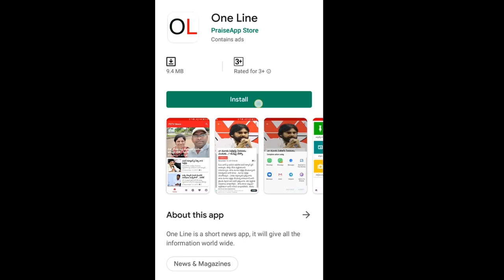Big Industries are not Shying away from State | ఏపీకి పరిశ్రమలు రాకపోవడానికి వెనుక దాగి ఉన్న నిజం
ఏపీకి పరిశ్రమలు రాకపోవడానికి వెనుక దాగి ఉన్న నిజం